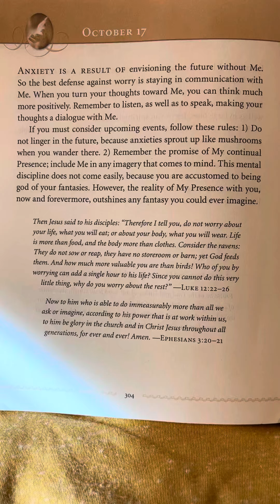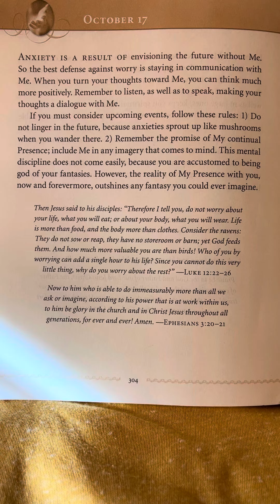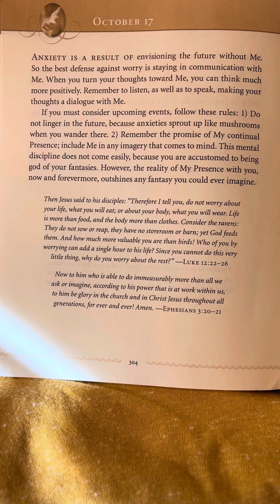October 17 - Jesus Calling - Jesus